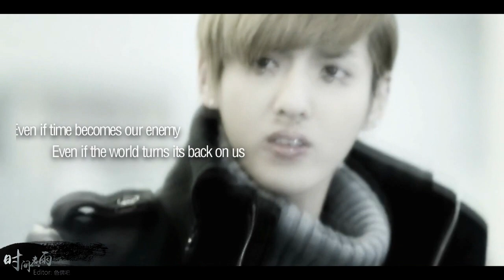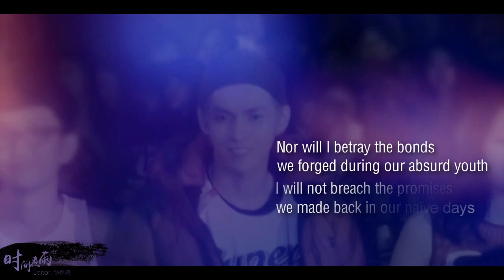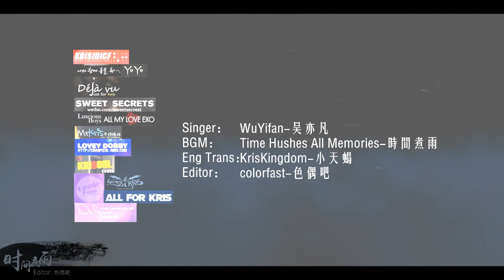[ENG/Fanvid] 时间煮雨/ShiJianZhuYu (Time Hushes All Memories) 吴亦凡 Kris饭制视频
Fanvid Made by: Mr_色偶吧

Eng lyrics translated by: Kris Kingdom翻译组